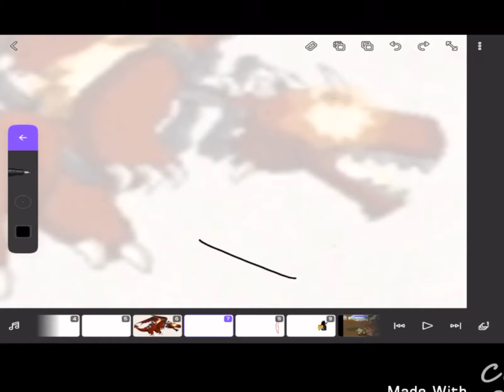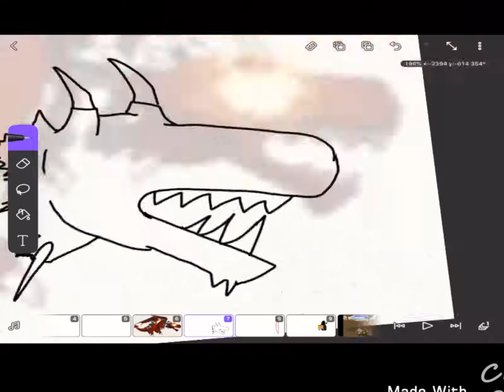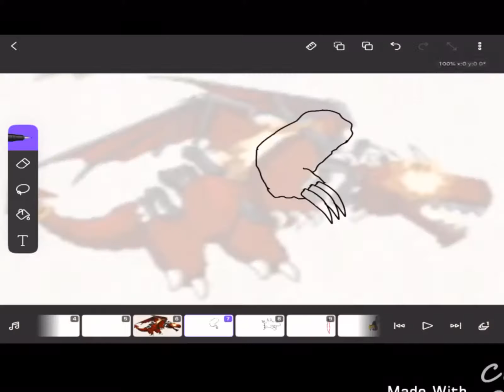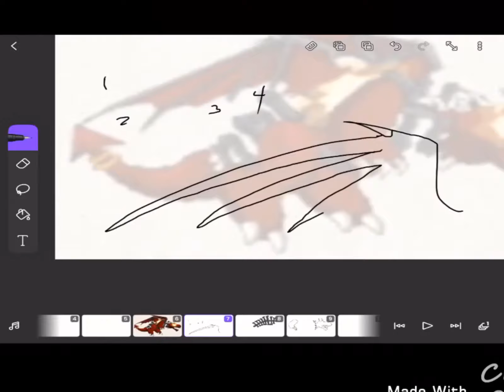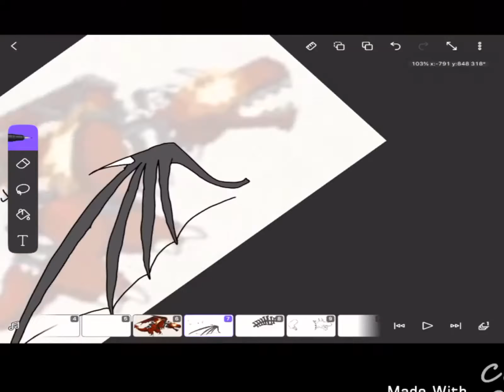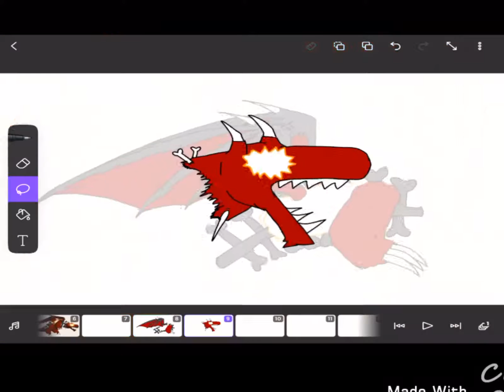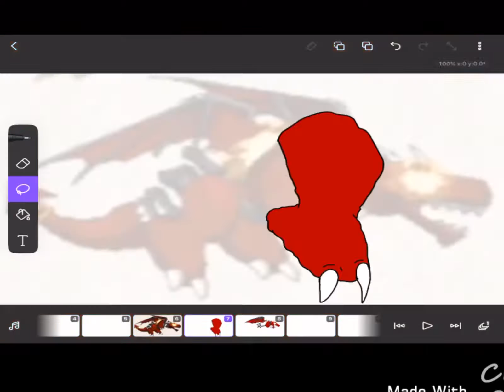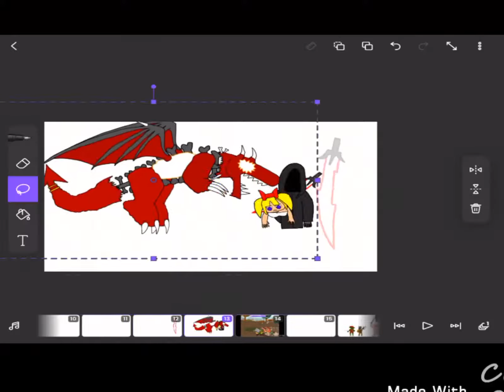Maximus speed draw 3: Brock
Part 4 would most likely be about the foreground now since I’m done with the main enemy characters.